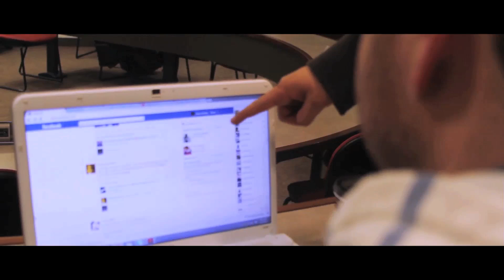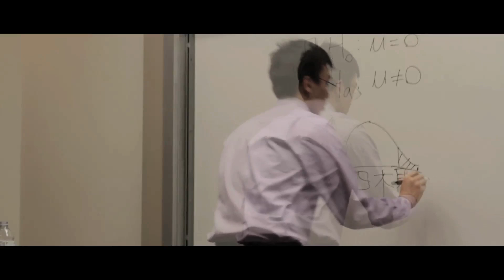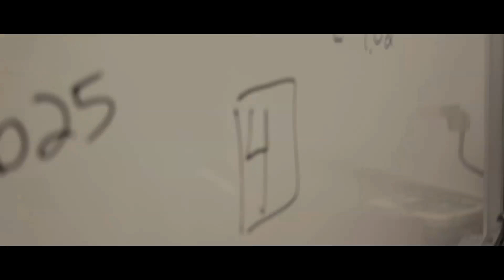A Classy Semester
Directed & Edited by: Rohan Raj
Written by: Rohan Raj, Jesse Soroka, and Dhruva Bhatt

William Yang as Professor Victor Shi
Dhruva Bhatt as Ravinderjit
Jesse Soroka as Kevin

A quick video we put together for extra credit in our BU/EC255 (Statistics) class!